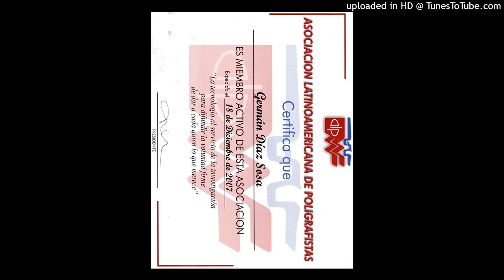630. CONSEJOS DE UN MULTIMILLONARIO PARA QUE USTED AUMENTE SUS INGRESOS EN UN $ 50% G DIAZ SOSSA.